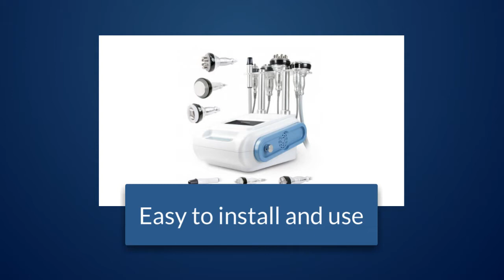Cavitation 40K Vacuum Ultrasoic Fat Burning Dermabrasion Skin Lifting RF Machine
hi fu face lift
hi fu machine
hifu facelift
hifu facelift machine
hifu facial
hifu facial machine
hifu for skin tightening
hifu machine for sale
hifu skin lifting
hifu skin treatment
hifu ultrasound machine
high frequency equipment
home cavitation machine
home hair laser
home hair removal machine
home ipl laser
home ipl machine
home laser
home laser machine
home laser removal
hot and cold facial steamer